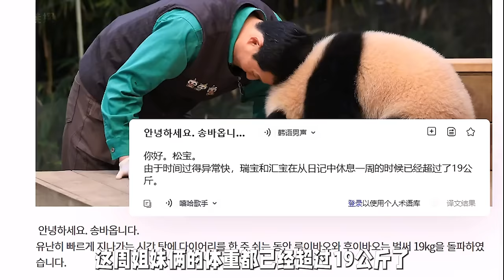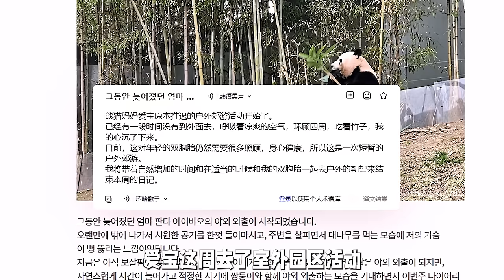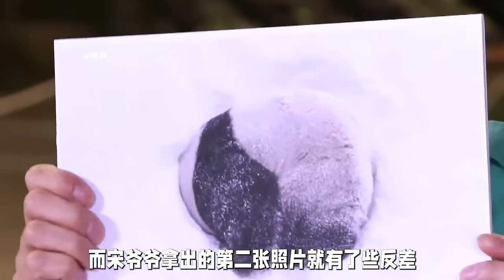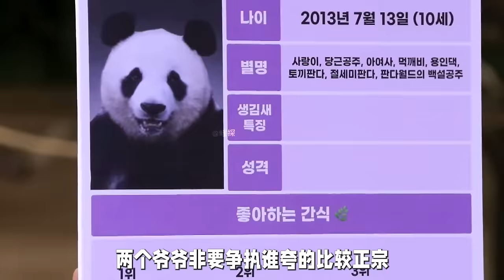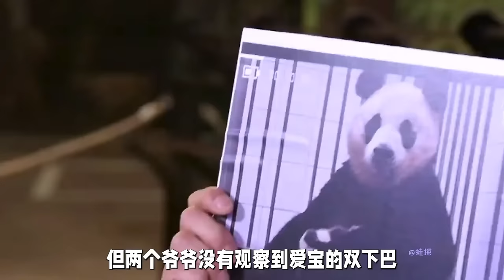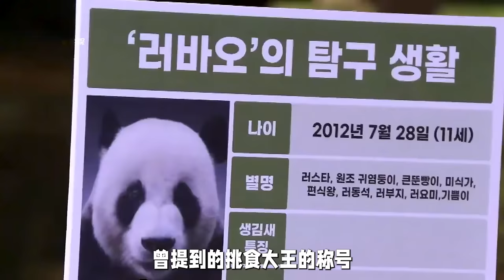姐妹俩性格互换，睿宝也变得调皮了起来，跟在爷爷脚后追个不停【蛙探】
姐妹俩性格互换，睿宝也变的调皮了起来，跟在爷爷脚后追个不停【蛙探】